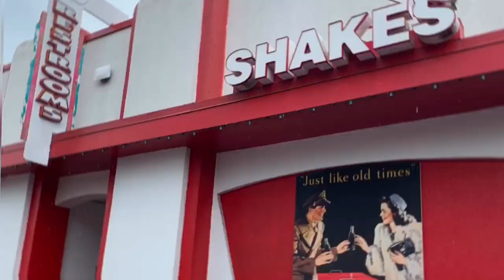SIX FLAGS AMERICA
Six Flags was amazing and I had fun spending time with these great people. I hope you like my first vlog.

Oscar Lazo:
Intagram: elianememem